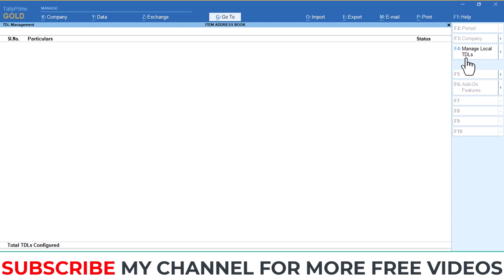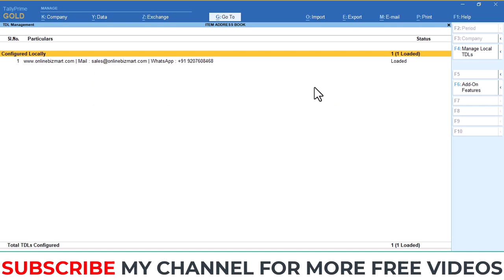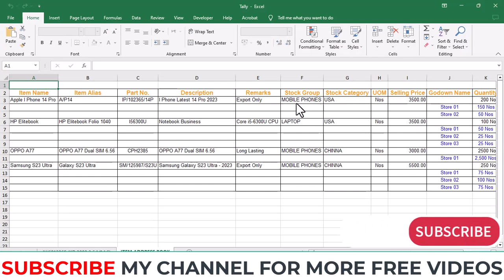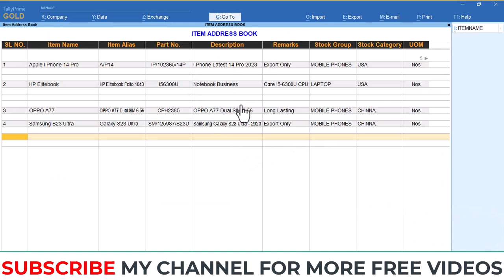Item Address Book In TallyPrime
Dear Friends,

Today we are going to discus about how take detailed stock item reports from TallyPrime through customization.